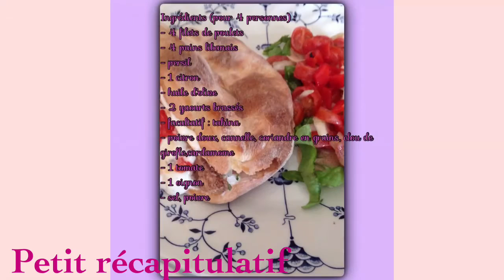Recette de chawarma au poulet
Chawarma au poulet
Ingrédients :
- 4 filets de poulets
- 4 pains libanais
- persil
- 1 citron
- huile d'olive
- 2 yaourts brassés
- facultatif : tahina
- poivre doux, cannelle, coriandre en grains, clou de girofle,cardamome
- 1 tomate
- 1 oignon
- sel, poivre
Préparation de la recette :
Si vous n'avez pas d'épices à chawarma, faites le mélange vous même :
Mettre une cuillère à café de cannelle, une autre de coriandre pilée, une demi cuillère de poivre, puis 2 clous de girofle et 5 grains de cardamome. Je précise que ce mélange et ces proportions sont approximatifs. Bien piler le tout au mortier.
Couper les filets de poulets en morceau.
Presser le citron.
Dans un saladier, mélanger le jus de citron, les épices et les morceaux de poulets.
Filmer et laisser mariner au frigo au moins 3 heures.
Ciseler le persil, couper finement la tomate et l'oignon.
Mélanger une cuillère à soupe de tahina au yaourt, saler et poivrer.
Faire revenir doucement les morceaux de poulet avec la marinade et un filet d'huile d'olive dans une poêle.
Ouvrir les pains à moitié, étaler du yaourt sur la diagonale.
Mettre du persil, un peu d'oignon et de tomate puis les morceaux de poulet (sans jus).
Shawarma chicken
ingredients:
- 4 chicken fillets
- 4 Lebanese bread
- parsley
- 1 lemon
- olive oil
- 2 stirred yoghurt
- Optional: tahina
- Pepper, cinnamon, coriander seeds, cloves, cardamom
- 1 tomato
- 1 onion
- salt pepper
Preparation of the recipe :
If you do not have to shawarma spices, make the mixture yourself:
Put a teaspoon of cinnamon, another of crushed coriander, half a teaspoon of pepper and 2 cloves and 5 grains of cardamom. I said that this mixture and the proportions are approximate. While pounding any mortar.
Cut the piece chicken fillets.
Squeeze the lemon.
In a bowl, mix the lemon juice, spices and chicken pieces.
Film and marinate in refrigerator at least 3 hours.
Chop the parsley, finely chop the tomato and onion.
Mix a tablespoon of tahini yogurt, salt and pepper.
Gently fry the chicken pieces with marinade and a little olive oil in a skillet.
Open the half breads, yogurt spread on the diagonal.
Put the parsley, a little onion and tomato and chicken pieces (without juice)
Шаурма курица
ингредиенты:
- 4 филе цыпленка
- 4 ливанский хлеб
- петрушка
- 1 лимон
- Оливковое масло
- 2 перемешивалась йогуртом
- Дополнительно: тахина
- Перец, корица, кориандр, гвоздика, кардамон
- 1 помидор
- 1 луковица
- Соль и перец
Приготовление рецепта:
Если вы не должны шаурмой специй, сделать смесь самостоятельно:
Положите чайную ложку корицы, другого измельченного кориандра, половину чайной ложки перца и 2 зубчика и 5 зерен кардамона. Я сказал, что эта смесь и пропорции являются приблизительными. В то время как стучать любой раствор.
Вырезать кусок куриное филе.
Сожмите лимон.
В миске смешать лимонный сок, специи и кусочки курицы.
Фильм и мариновать в холодильнике не менее 3 часов.
Чоп петрушки, мелко нарезать помидор и лук.
Смешайте столовую ложку тахинной йогурта, соль и перец.
Аккуратно обжарить кусочки курицы с маринадом и немного оливкового масла в сковороде.
Откройте половину хлеба, йогурт распространение по диагонали.
Положите петрушку, немного лук и помидоры и кусочки курицы (без сока).